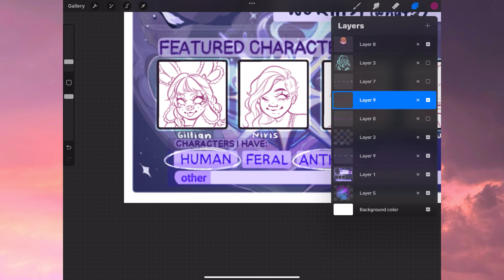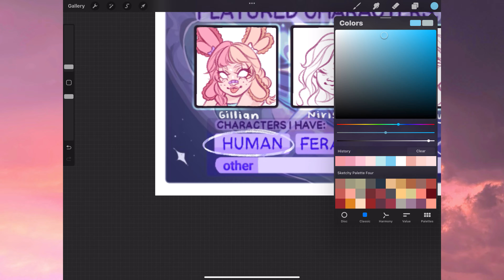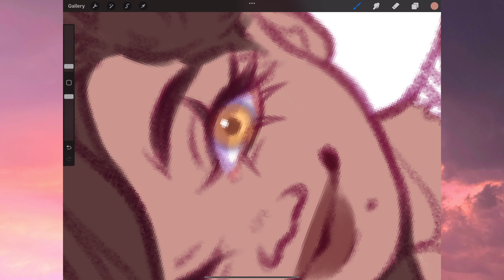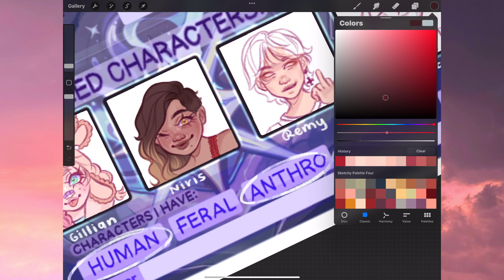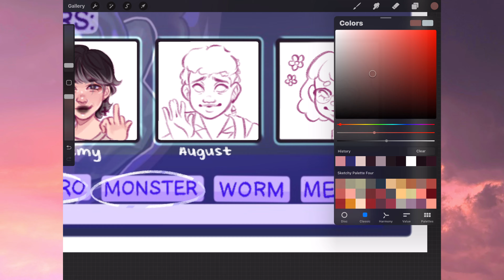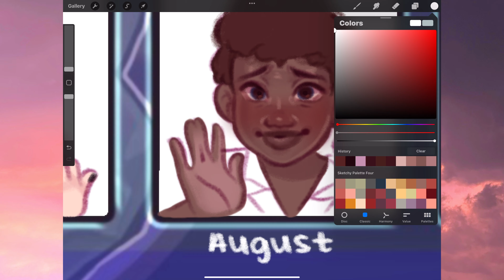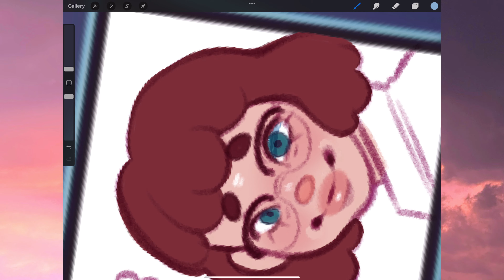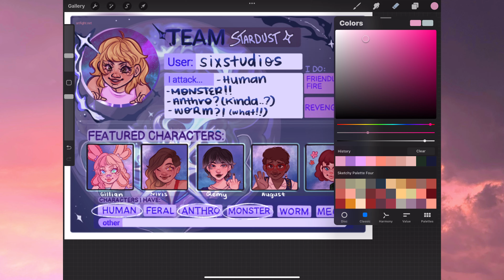Prep With Me for ArtFight 2024! ⭐️vs🌊 | (iamsoscared) TEAMSTARDUST ! ✨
You have one (1) new message 💌 !

Helloooooo y'all! This wasn't the video I was expecting to upload, but it's the one I absolutely HAD to put out because I am beyond excited for it! ARTFIGHT BABY! It's my first year participating and to say that I'm excited is a massive understatement! Here's a quick look at my team card, and some of my characters!

🌟If you like my art and want to see more you can follow me over on instagram or my tiktok here: